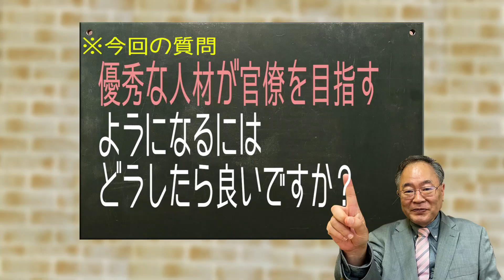第292回 東大法学部から官僚になる人は文系のバカ。優秀な官僚は必要ない！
優秀な人材が官僚を目指すにはどうしたら良いか？という質問に対して回答。